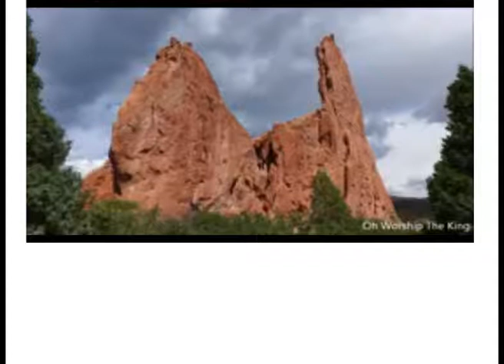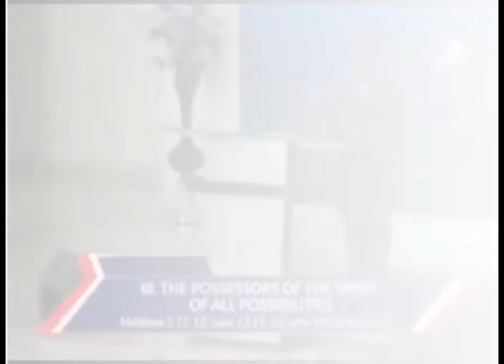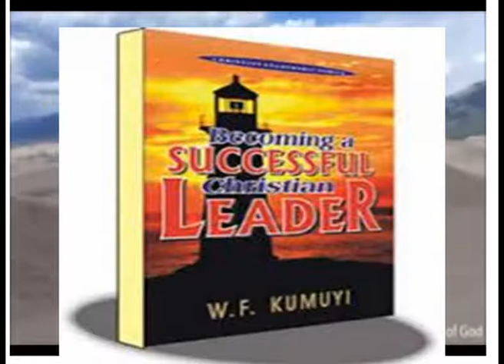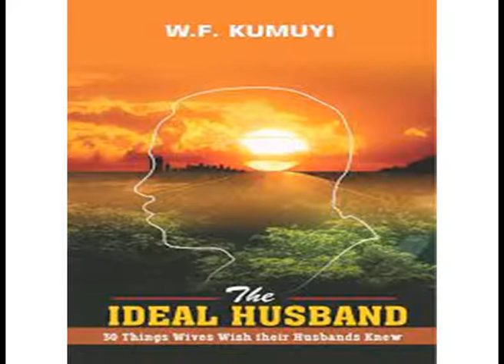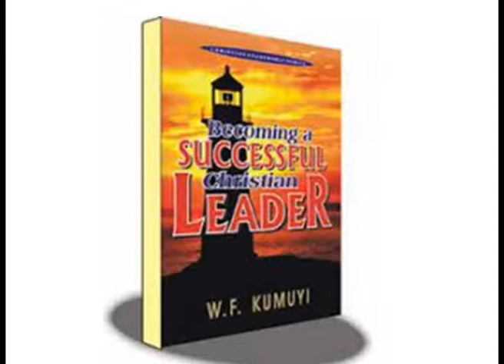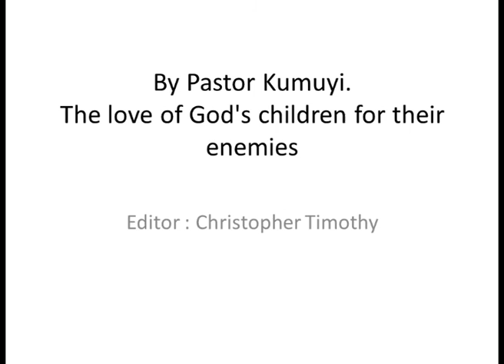The love of God's children for their enemies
Whoever believes that Jesus is the Christ is born of God, and everyone who loves Him who begot also loves him who is begotten of Him. By this we know that we love the children of God, when we love God and keep His commandments. For this is the love of God, that we keep His commandments. And His commandments are not burdensome. For whatever is born of God overcomes the world. And this is the victory that has overcome the world — our faith. Who is he who overcomes the world, but he who believes that Jesus is the Son of God? (1 John 5:1-5, NKJV)